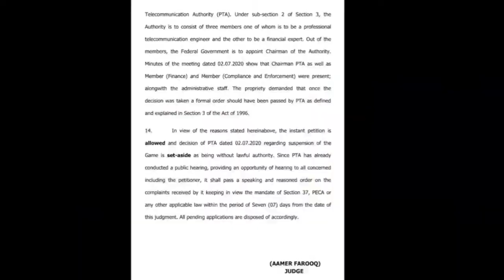why Pubg is not starting after unban? | pubg unbanned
Pubg is unbanned in pakistan but still cant play why? watch the video
why pubg is not starting after unban? pubg is not starting after unban why? pubg unbanned but still can not play why??, pubg unbanned, pubg unbanned but not working, how pto play pubg in Pakistan, pubg game can't open, pubg unban last date, why pubg is banned in Pakistan, how to open pubg without vpn in pakistan, how to buy prime and prime plus
_ None of the music is created by us _*